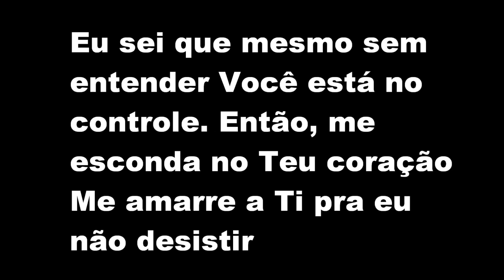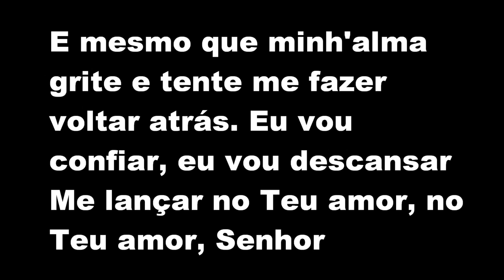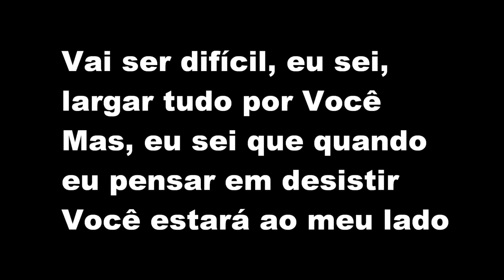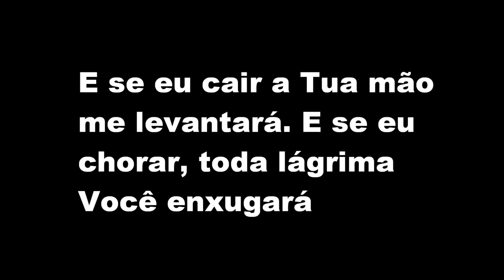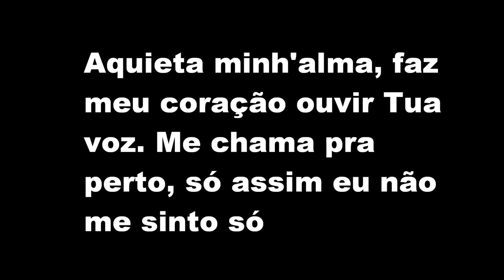Ministério Zoe - Aquieta Minh'alma com letra legendado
Ministério Zoe